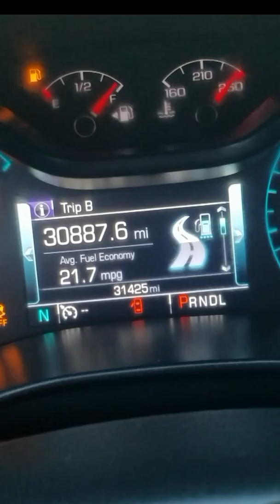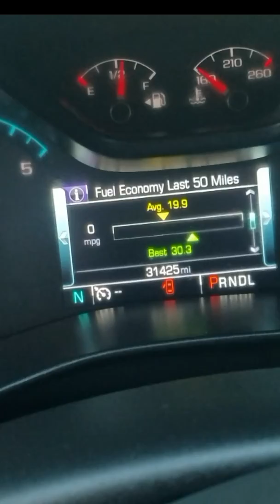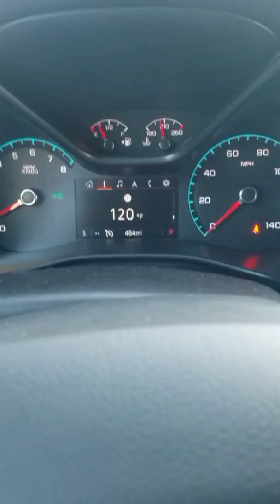Traded my 2018 Colorado ZR2 Diesel for a Bison ZR2 Gasser. The real world MPG after 31000 miles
Traded my 2018 ZR2 in for a Gas 2019 ZR2 Bison. WHY you might ask Let me not tell you.  Delete Vrs EPA ??